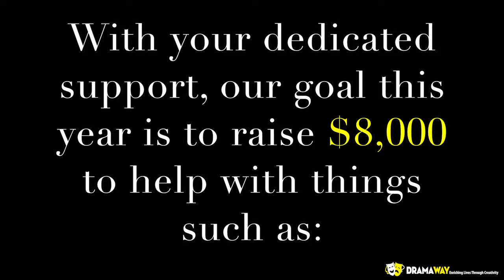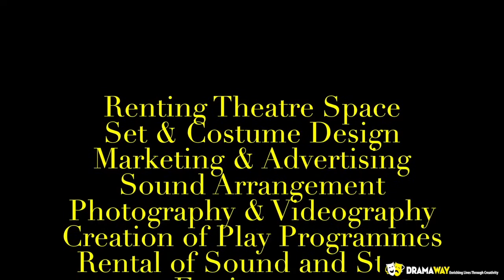Wonder of DramaWay - Video # 8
Putting Performers of All Abilities in the Spotlight!

DramaWay staff and Volunteers love what we do.  We love helping to bring Performers of All Abilities to the forefront! Sadly, despite our many efforts, costs continue to rise. DramaWay needs your help. Come on board and feel great about helping us make a difference and reach our fundraising goal of $8000!

Voice over by Andrew Hill